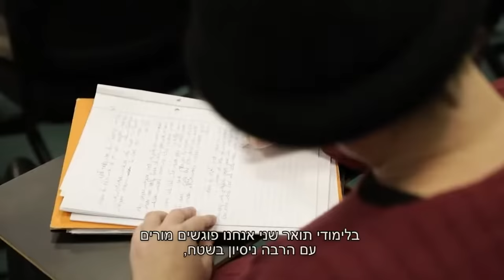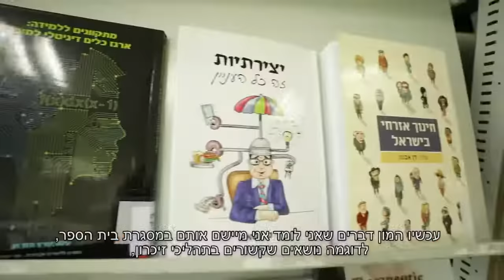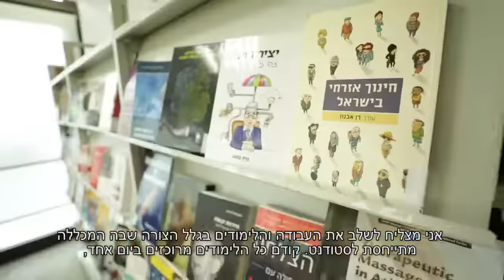תואר שני MA בחינוך עם התמחות בחינוך מיוחד | הקריה האקדמית אונו